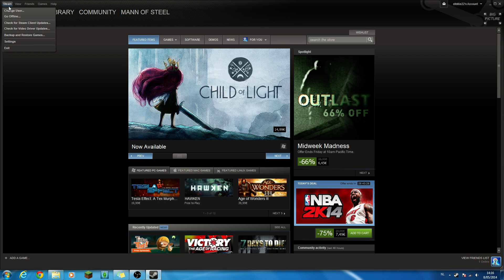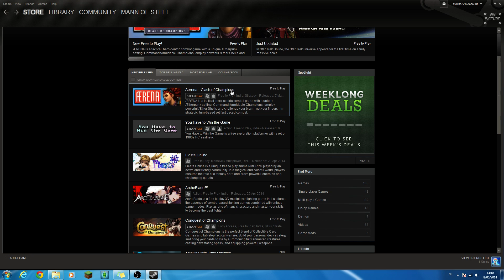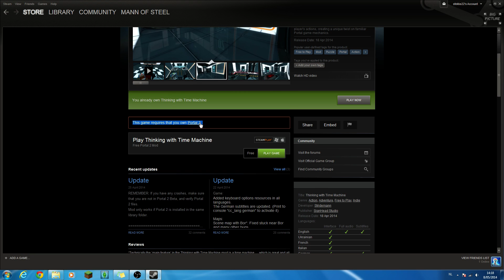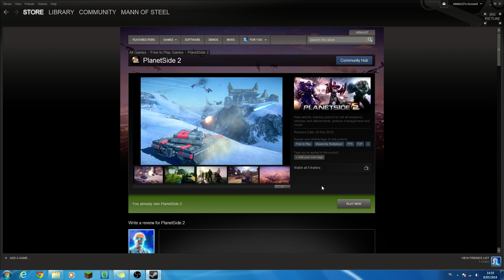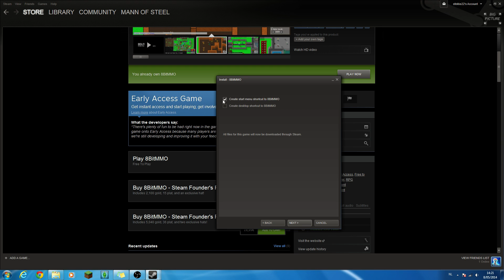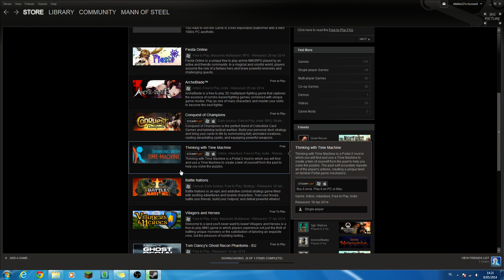Free Steam Games LEGIT/NO SURVEY OR ANYTHING LIKE THAT English Video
This is how to get free steam games WITHOUT HACKS OR SURVEYS you only need to go to the Free To Play tab in steam and choose your game
Download steam HERE :